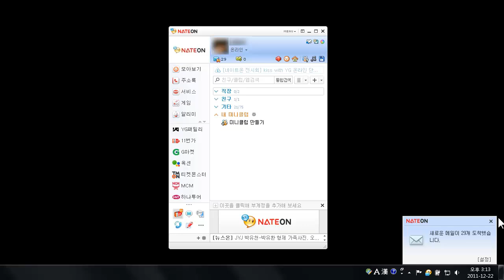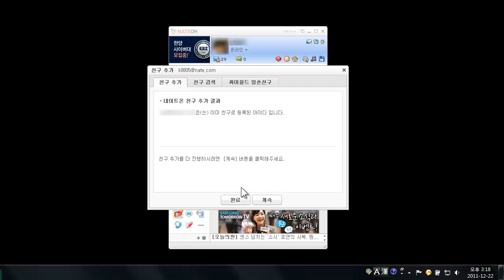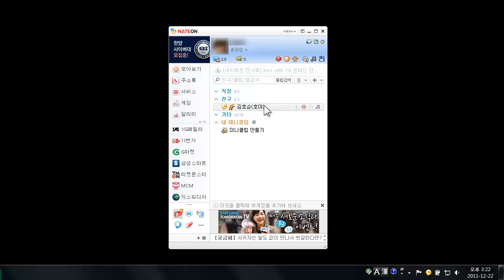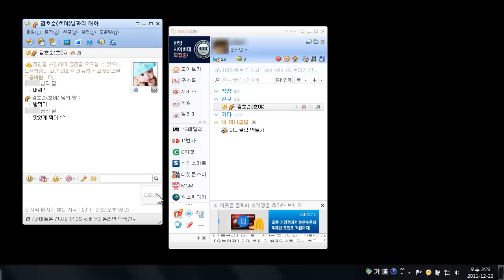네이트온-친구추가,채팅